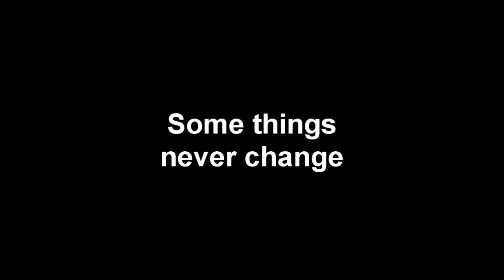Moving Anchor InGmod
In this video i show a center socket moving anchor, 3 contstraints.